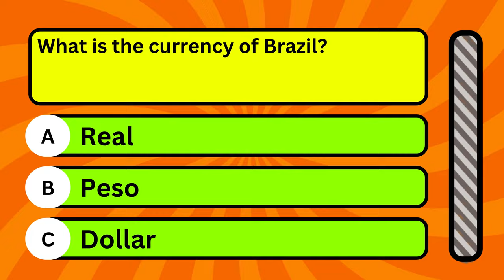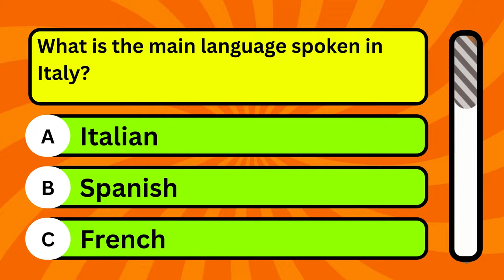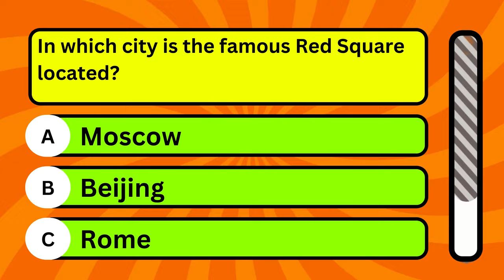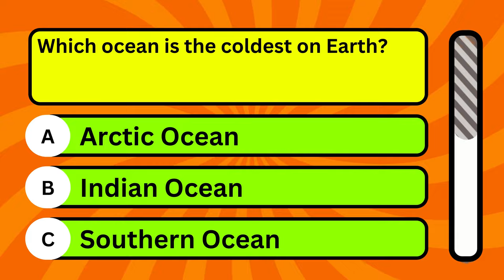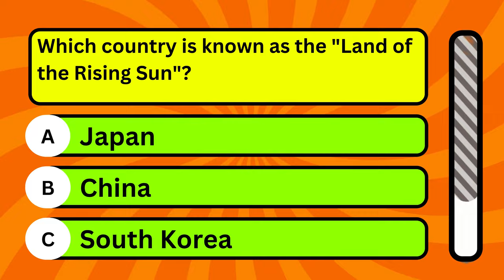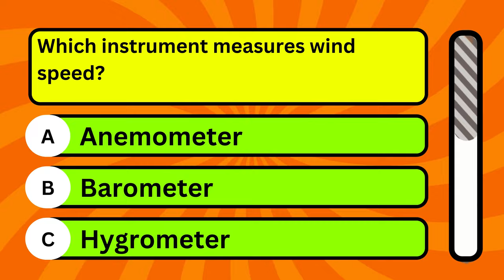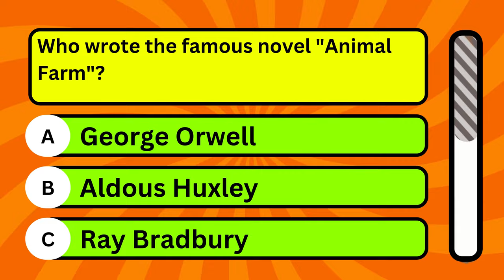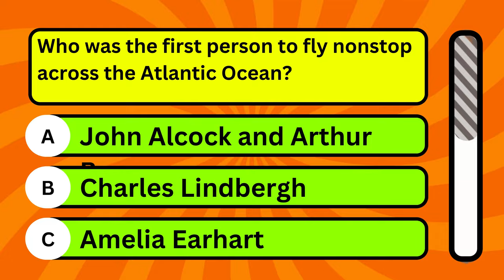🤯🧠 "10 Surprising General Knowledge Questions You Never Knew! 😲🔍"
🧩 Ready to challenge your brain and have fun while doing it? Look no further than Puzzle Circuit - the ultimate hub for daily quizzes that will keep you engaged, entertained, and coming back for more! 🎉

🔮 What's Puzzle Circuit all about? 🔮

🎲 Daily Quizzes: Get your daily dose of brain-teasers and puzzles that will test your knowledge, critical thinking, and problem-solving skills. We serve up fresh challenges every day to keep you on your toes!

🏆 Exciting Prizes: Think you have what it takes to be a puzzle pro? Solve our quizzes and stand a chance to win fantastic prizes! From gift cards to exclusive merchandise, our rewards will make your victories even sweeter.

🧠 Mind-Expanding Content: Puzzle Circuit isn't just about fun; it's also about growth! Our quizzes cover a wide range of topics, including general knowledge, riddles, logic puzzles, trivia, and more. You'll learn something new every time you participate!

🕹️ Interactive Fun: Engage with our friendly community of puzzle enthusiasts! Comment, share your solutions, and challenge your friends to beat your scores. The more, the merrier!

🎁 Surprise Challenges: As if daily quizzes weren't enough, we love to throw in surprise challenges from time to time. Keep an eye out for special events and themed quizzes that celebrate holidays, pop culture, and more!

🚀 Join the Puzzle Circuit Family Today! 🚀

👍 Like this video if you love a good puzzle challenge!

📣 Share Puzzle Circuit with your friends and family, and let's grow this amazing community together!

📝 Have a puzzle suggestion or a topic you'd like to see in our quizzes?

🙏 Thank you for choosing Puzzle Circuit as your go-to destination for daily quizzes and mind-blowing challenges. We can't wait to embark on this puzzle-solving journey with you. Let's sharpen our minds together and create unforgettable memories along the way! 💡🧠